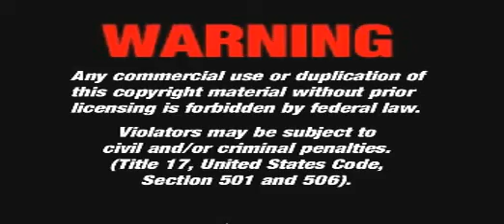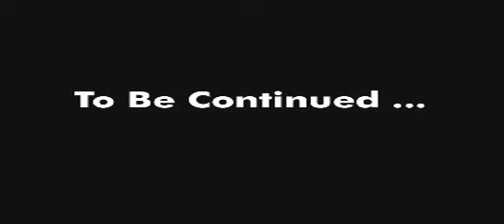0004 Lizgink Hollywood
Lizgink Hollywood
Animation of Soft Toy from Caucasus -
Trying and trying in May 2002 - and trying ...
by - DonTigran - Tigran Video - Gagik and Tigran Kassabian